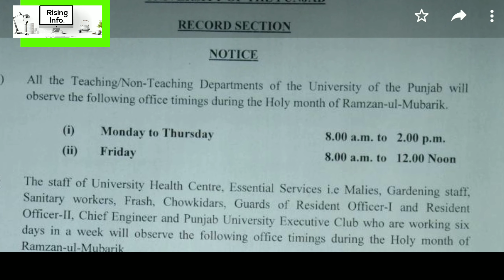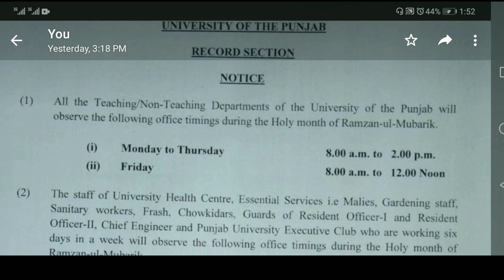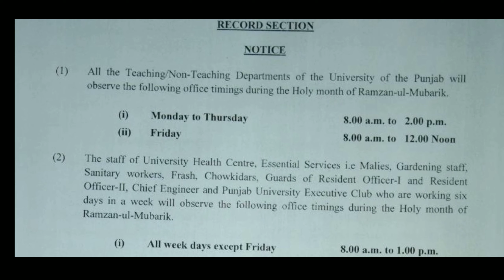Punjab university sechoudle in ramzan ul mubarak 2021